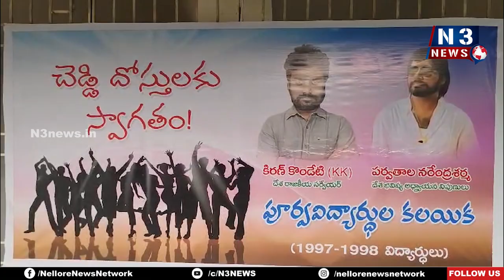చెడ్డీ దోస్తులు క‌లిశారు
- ఇస్క‌పాళెం జ‌డ్పీ హైస్కూల్ 1997-98 బ్యాచ్ ఆత్మీయ క‌ల‌యిక‌
- చిన్న‌నాటి జ్ఞాప‌కాల‌ను నెమ‌ర‌వేసుకున్న స్నేహితులు